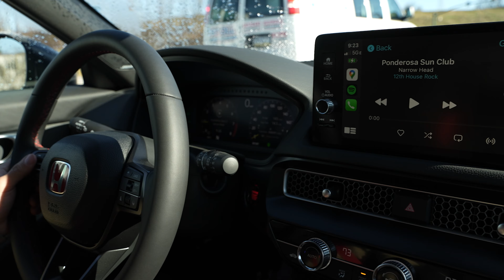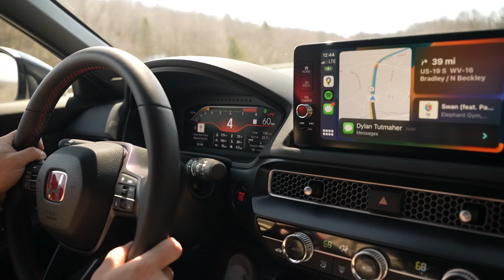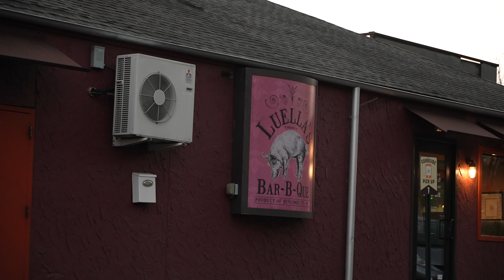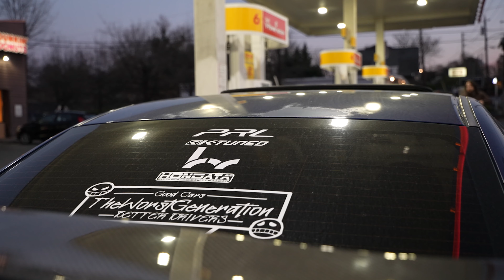Day 1 of CivicX Wake the Dragon - A Sendoff from PRL with the Crew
Watch as some of the PRL Team Members cruise to and through the Tail of the Dragon (Deals Gap) from our facility for CivicX's yearly Wake the Dragon event. On this trip, we took the FL5 Honda Civic Type-R, 2023 Acura Integra, and an 8th Gen Civic Si. We had some incredible experiences and met some even more incredible people this year. Shoutout to CivicX, everyone who sponsored this event and all who participated. We hope to see you all again!

PRL Motorsports is the preferred manufacturer & supplier of high quality performance parts for Honda / Acura platforms, such as intercoolers, intake & exhaust systems, turbocharger upgrades, flex fuel sensor kits & more. We don't just provide products and services, we provide a memorable, 1-on-1 customer experience.